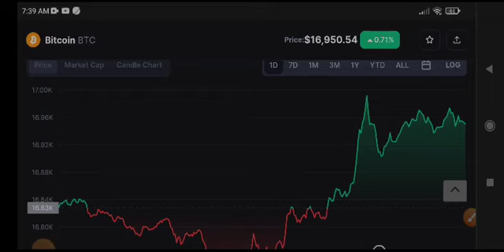Bitcoin Price Prediction & Analysis! BTC News Today